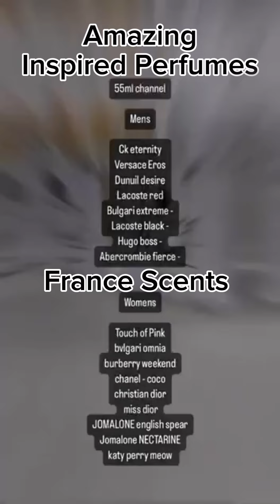Che's Amazing Perfume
so affordable and amazing this long lasting fragrance perfumes 24 hours confidence